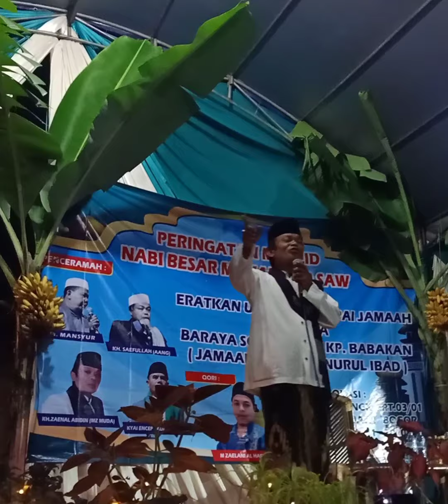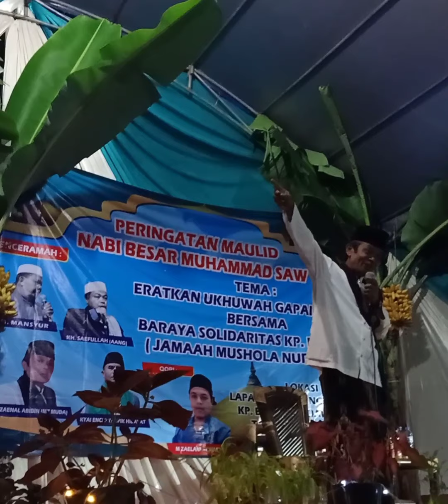Kh.Zaenal Abidin (MZ muda Bogor) suaranya mirip dai sejuta umat